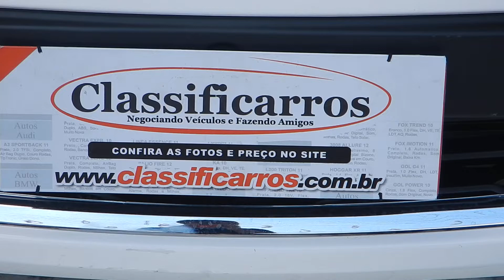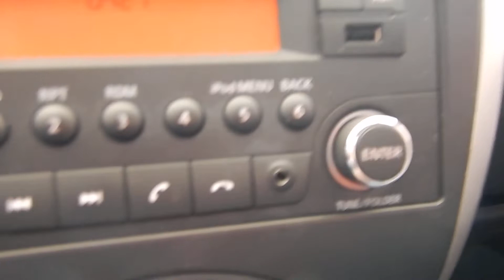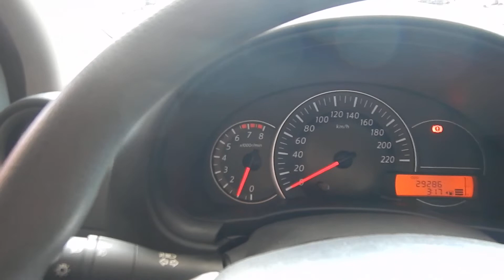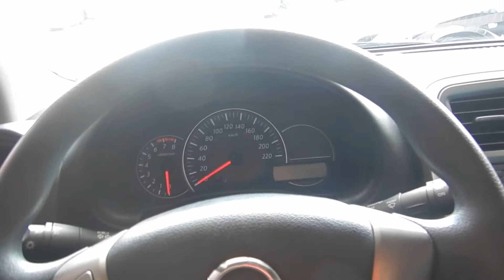Nissan March 1.0 SV 12V (Flex) 2017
NOVÍSSIMO. MANUAL E CHAVE RESERVA. O NISSAN MARCH É UM VEÍCULO MUITO APRECIADO PELA ECONOMIA, VERSATILIDADE E CONFORTO. VERSÃO SV CONTA C/ MOTOR 1.0 (77 cv), DIR. ELÉTRICA, FREIOS ABS, AIRBAGS, RODAS DE LIGA LEVE, COMP DE BORDO E SOM MP3 C/ USB.